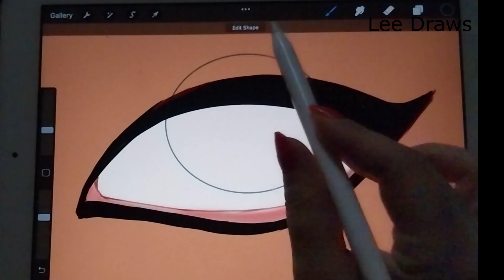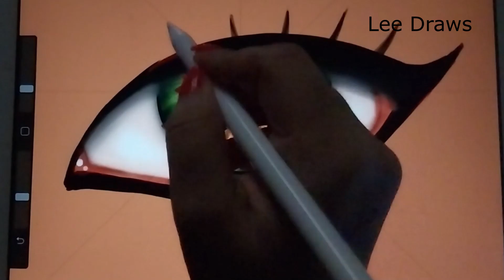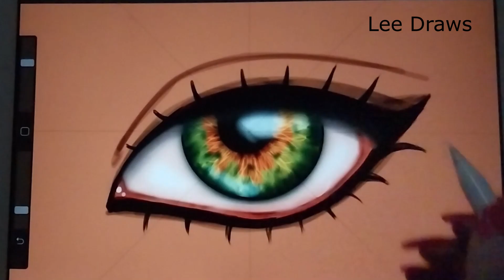Painting a green yellow eye in procreate Relaxing process video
Painting a green yellow eye in procreate Relaxing process video on ipad